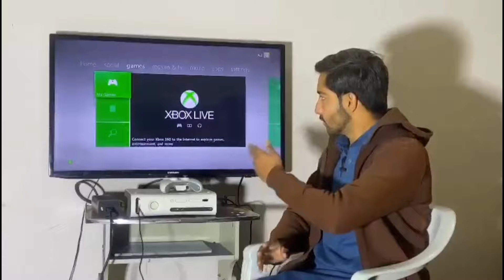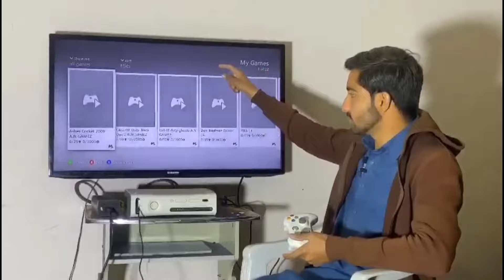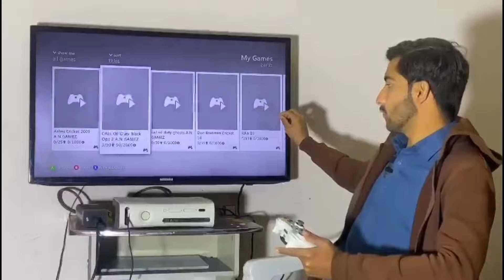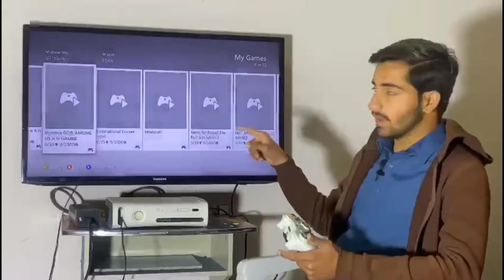XBOX 360 GAMING COLLECTION 2024 | MUBEEN AFZAL WORLD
XBOX 360 GAMING COLLECTION 2024 | MUBEEN AFZAL WORLD collectionvideo gamingvideos xboxgaming mubeenafzalworld psgaming xbox360 #2024

                  GAMING COLLECTION

Xbox 360 gaming collection 2024
Xbox 360 slim gaming collection in 2024
Playstation 5 gaming collection in 2024
Playstation 4 gaming collection in 2024
Xbox 360 fat gaming collection in Pakistan 2024

              LASTEST PRICE IN PAKISTAN

                    Playstations Price

playstation 5 LASTEST PRICE IN PAKISTAN 2024
Playstation 4 lastest Price in Pakistan 2024
Playstation 4 Pro Lastest price in Pakistan
Playstation 3 lastest Price in Pakistan 2024
Playstation 2 lastest Price in Pakistan 2024

            Gaming collection Playstations

Ps 5 Gaming collection in 2024
ps 4 gaming collection in 2024
Ps 4 Pro Gaming collection in 2024
Ps 3 Gaming collection in 2024